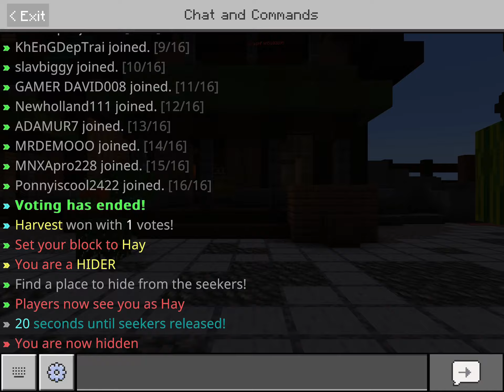Best place for hiding in hive hide and seek